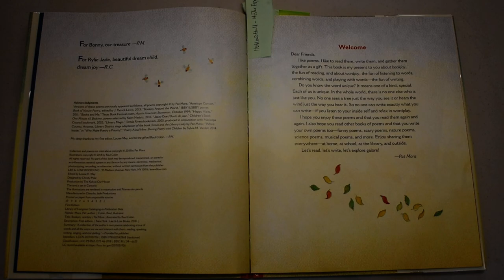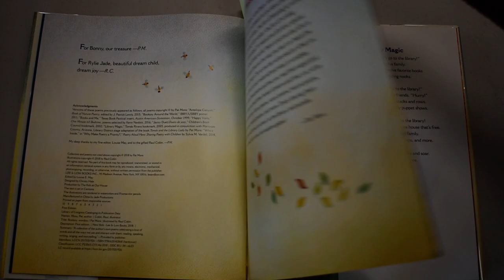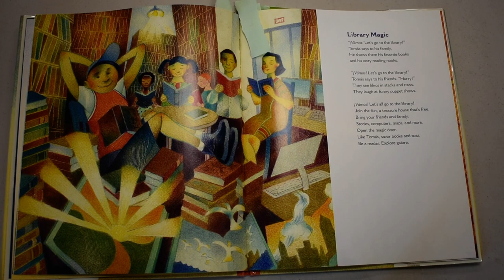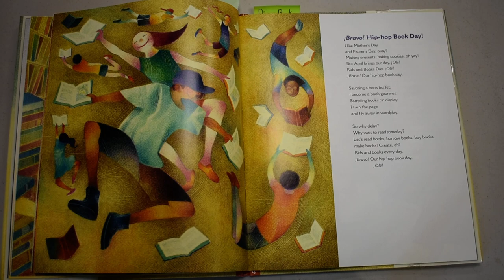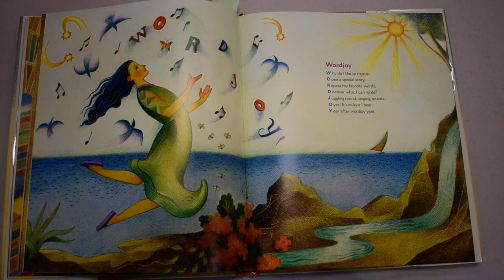Story Time: "Bookjoy, Wordjoy" Poems Read by Maggie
This week our storytime book is "Bookjoy, Wordjoy" Poems by Pat Mora, illustrations by Raul Colón.